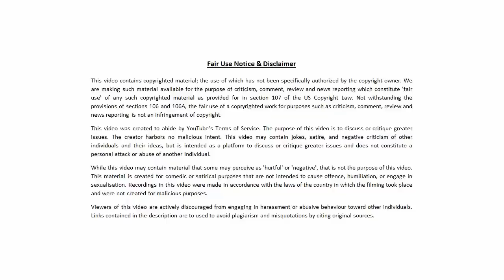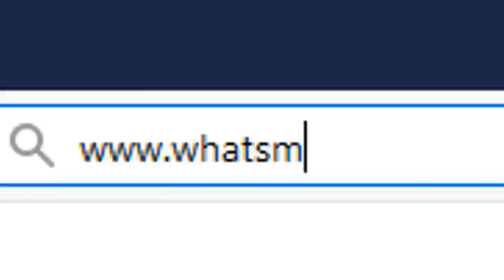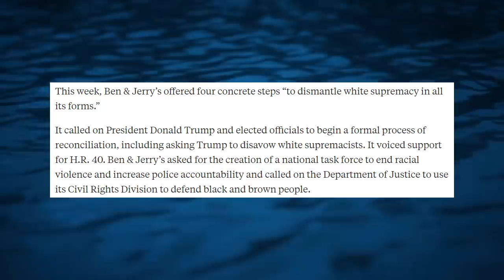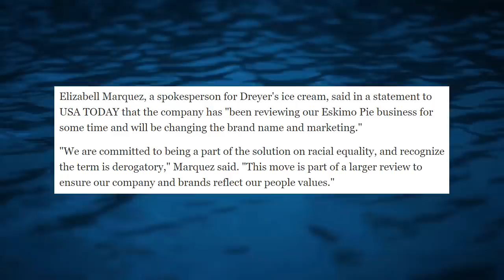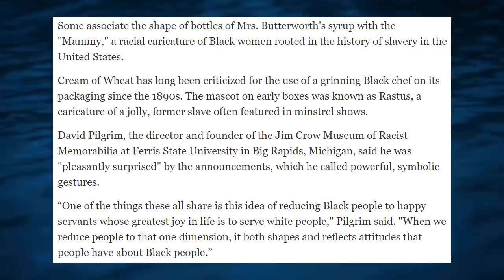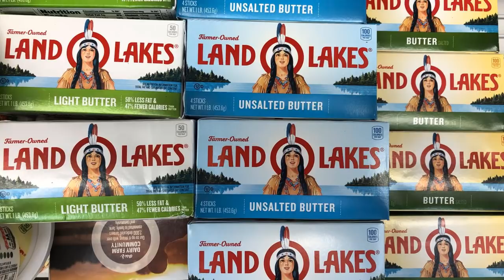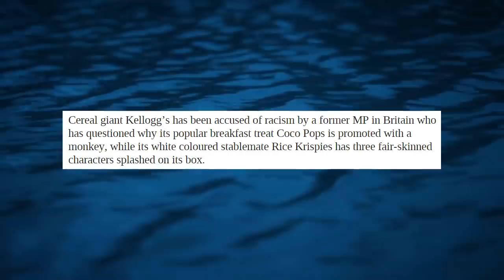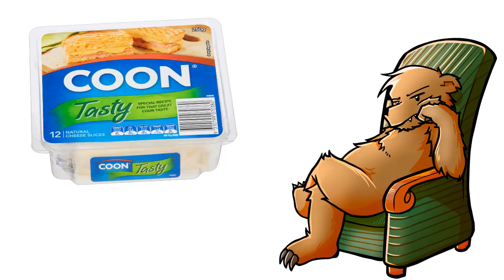Problematic, offensive food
Problematic, offensive food. Regards, 🐻

Bearing's gear/recommended